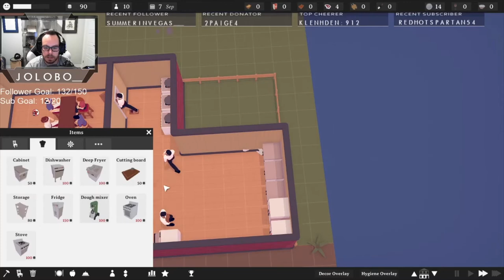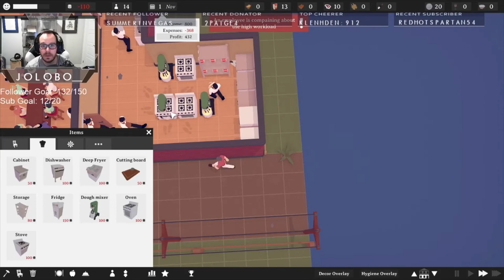TasteMaker: Restaurant Simulator - Starting the Steak Bar (Let's Play)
Episode 1 of my TasteMaker: Restaurant Simulator playthrough